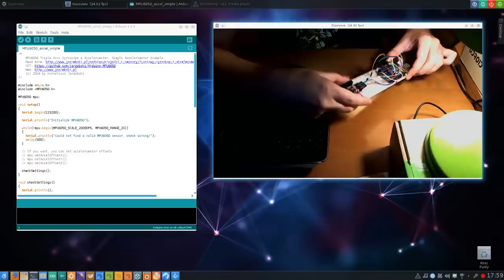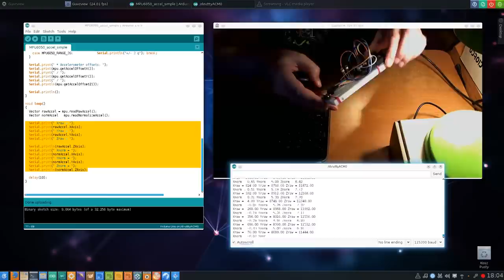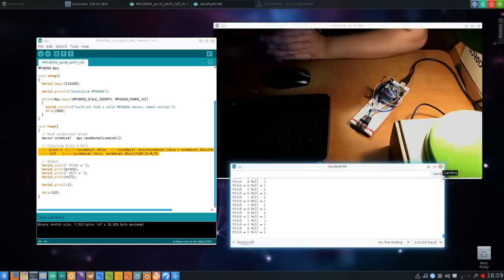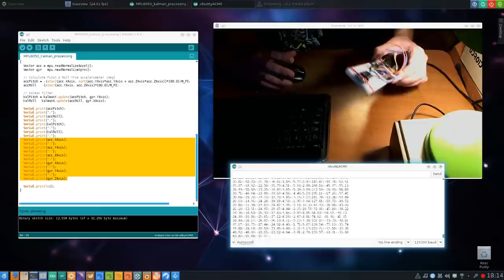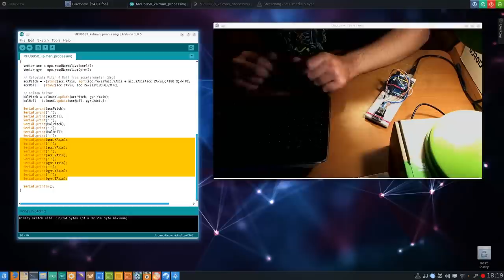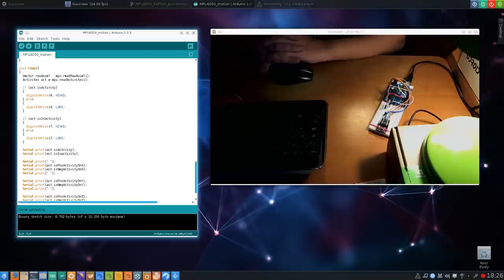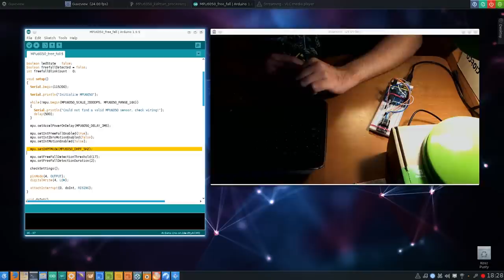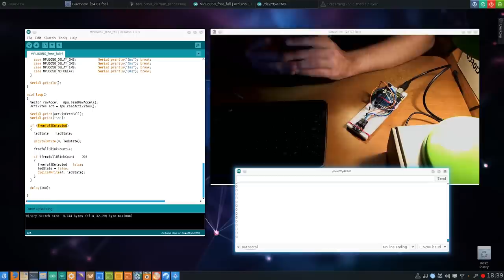/dev/Arduino: #3 - Moduł IMU GY-86 - MPU6050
Music: Disco Night by Alex Grey, Inspiring Innovation by AG Music